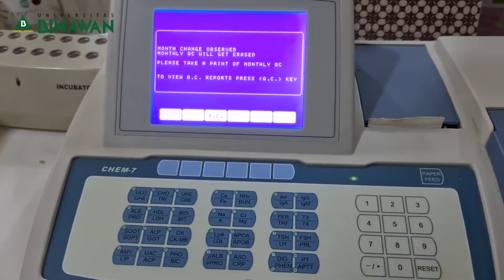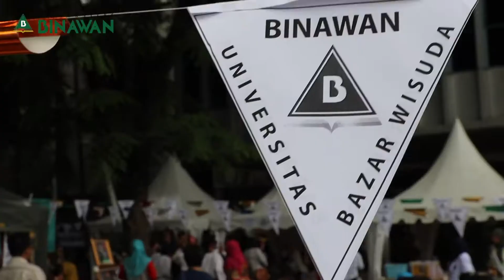FASILITAS UNIVERSITAS BINAWAN